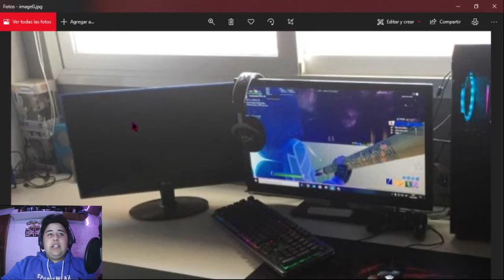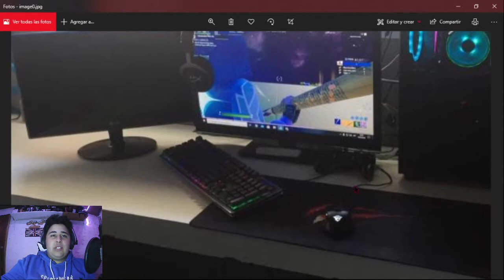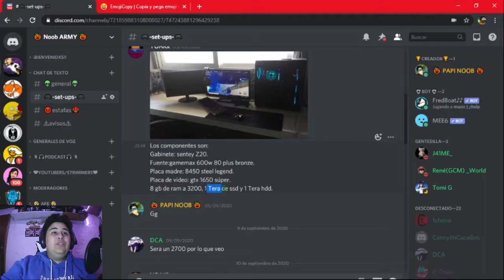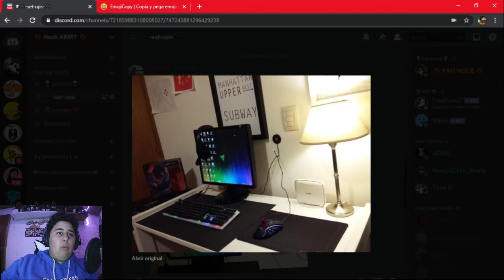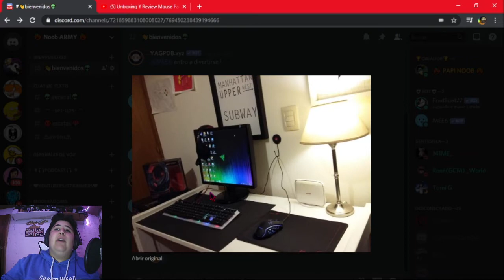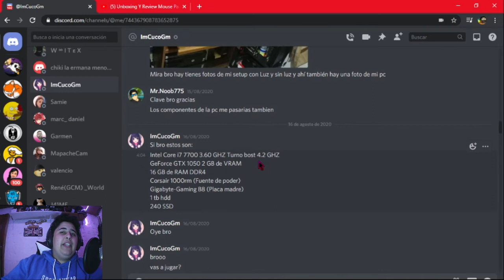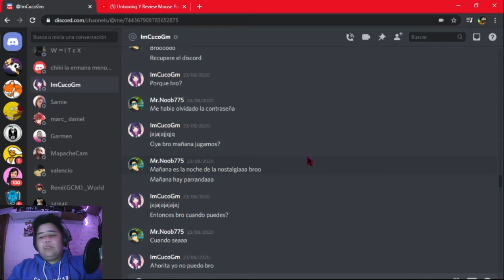REACCIONANDO A Los Mejores SETUPS 💻 de SUSCRIPTORES 😆 #1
▬▬▬▬▬ஜ۩۞redessociales۞۩ஜ▬▬▬▬▬
▬▬▬▬▬▬▬▬▬▬ஜ۩۞۩ஜ▬▬▬▬▬▬▬▬▬▬
★★Mis Metas
»»5 Suscriptores  ✓
»»10 Suscriptores ✓
»»20 Suscriptores ✓
»»30 Suscriptores ✓
»»50 Suscriptores ✓
»»70 Suscriptores ✓
»»80 Suscriptores ✓
»»100 Suscriptores ✓
»»200 Suscriptores ✓
»»250 Suscriptores ✓
»»300 Suscriptores
»»400 Suscriptores
»»500 Suscriptores
»»1000 Suscriptores
»»1500 Suscriptores
»»2000 Suscriptores
»»2500 Suscriptores
»»3000 Suscriptores
»«3500 Suscriptores
»»4000 Suscriptores
»»4500 Suscriptores
»»5000 Suscriptores

★★★★★★★★★★★★PREGUNTAS FRECUENTES★★★★★★★★★★★★
Cuantoos Años Tienes?? R= Tengo 16 Años
★★★★★★★★★★★★PREGUNTAS FRECUENTES★★★★★★★★★★★★
6gb de ram ddr3 1333Mhz

MICROFONO:kolke kpi-271

SILLA: silla gamer [marca blanca]